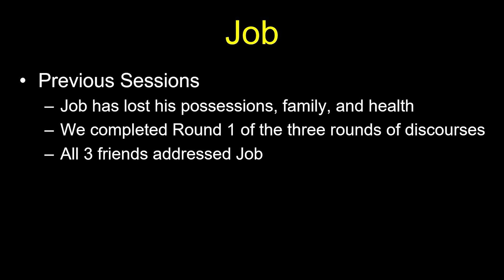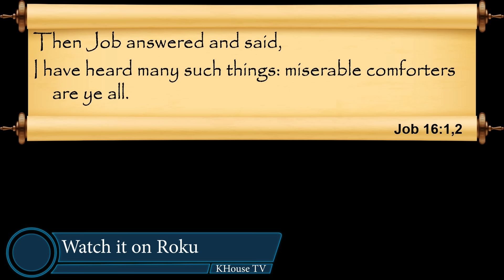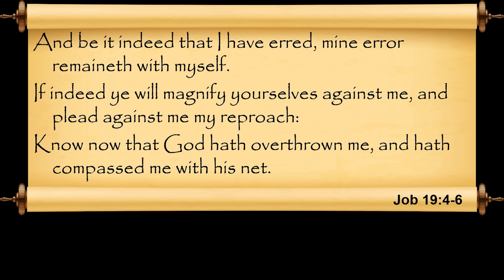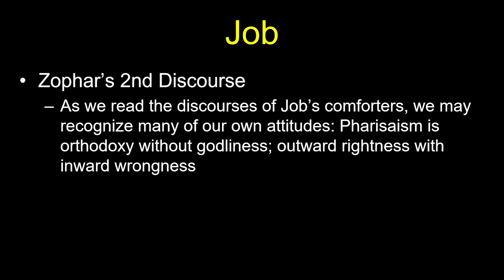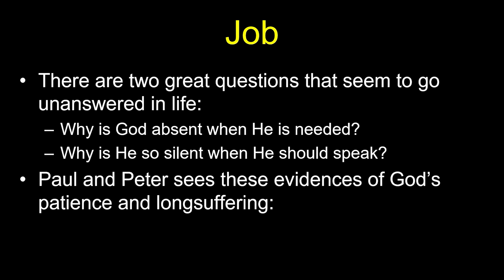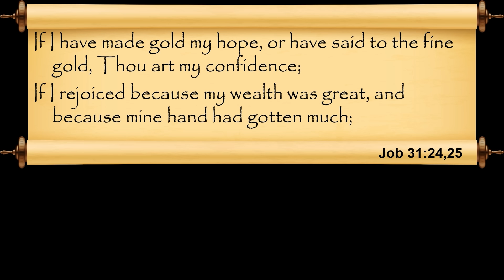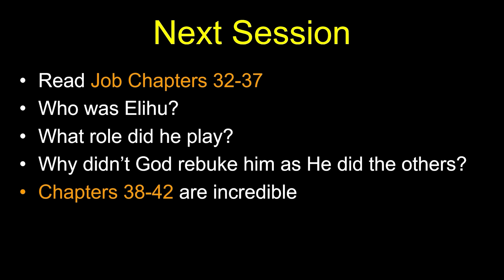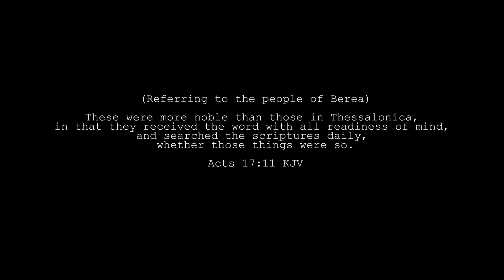Job Commentary by Chuck Missler - Chapter 15-31: Rounds 2 and 3 of the Three Friends' Discourse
Job 1: Introduction: Background on Job. When was the Book of Job written?
Job 2-5: Satan's assault. Job stripped of all. The Three Friends.
Job 6-14: Discourses by Three Friends and Job's reply to each one. Job's Prayer.
Job 15-31: Rounds 2 and 3 of the Three Friends' discourses and Job's replies.
Job 32-37: The Mystery Man: Elihu. "Program Notes" to this Cosmic Drama.
Job 38-40a: God's Science Quiz. Jehovah and Job. Pride is the Real Issue.
Job 40-41: Behemoth and Leviathan. Dragons and Dinosaurs. The Spiritual Dimension.
Job 42: The "End of the Lord." The Three Friends' Departure. Satan's Defeat. Job doubly blessed. Conclusion and lessons learned from Job.

"...I have uttered what I did not understand, Things too wonderful for me, which I did not know. Listen, please, and let me speak; You said, 'I will question you, and you shall answer Me.' I have heard of You by the hearing of the ear, But now my eye sees You. Therefore I abhor myself, And repent in dust and ashes." - Job 42:3b-6

The book of Job pulls away our illusions and presents life as it really is. Nothing is more valuable than a valid perspective. One of the most painful - but essential - blessings is the stripping away of our delusions and erroneous presuppositions! That is why it is so important to let the Spirit of God set us straight by the Word of God, correcting our thinking and 'renewing our minds' (Romans 12:2).

Remastered to Video: 2023